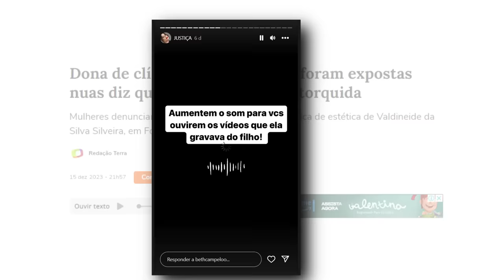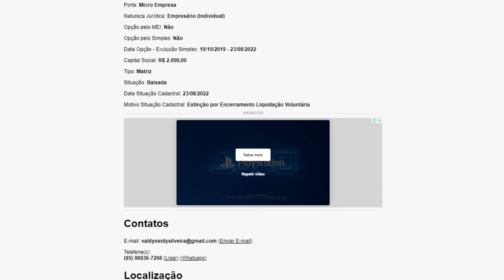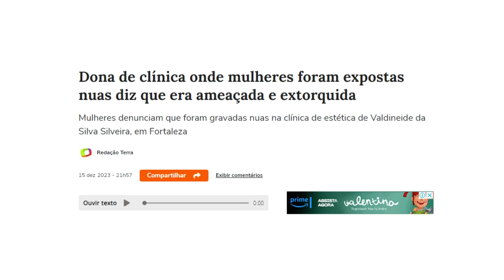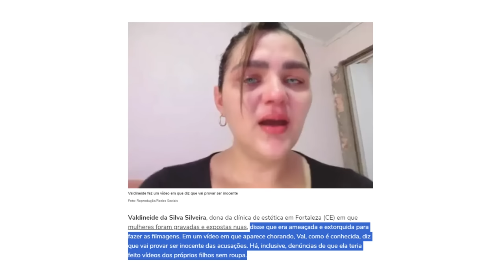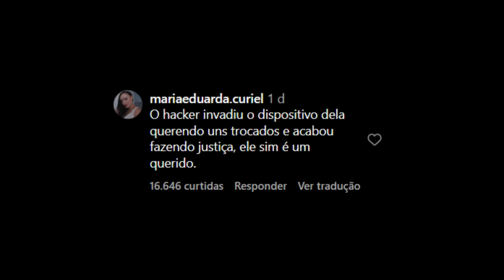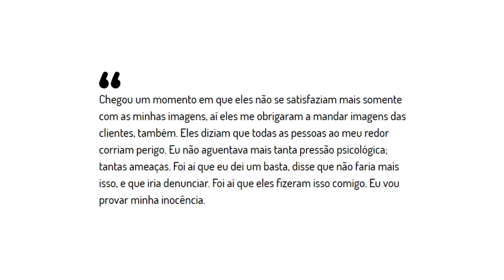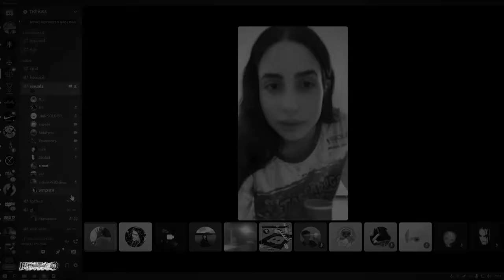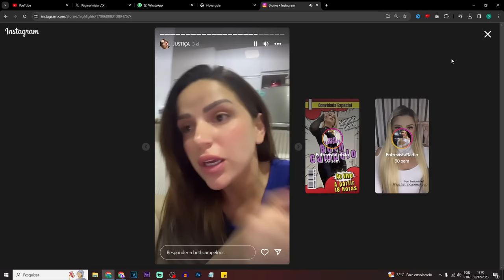O EXPOSED da Clínica que filmava as clientes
Uma Clinica de Fortaleza (Val estética) tomou um exposed porque filmava as clientes e os próprios filhos, mas o caso é quase um exposed do Raluca misturado com paneleiros do Discord.

(Clínica Val Silveira)

Fim de ano chegou pessoal!

Feliz natal, muita paz e um monte de palavra bonita pra vocês aí.